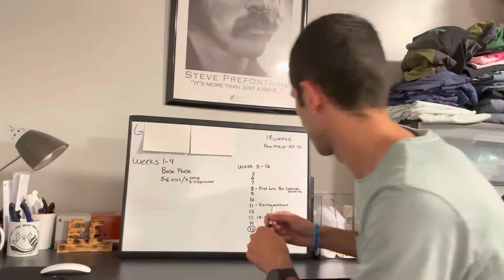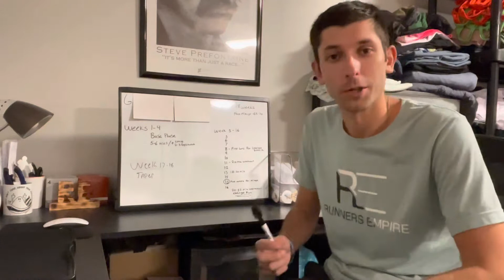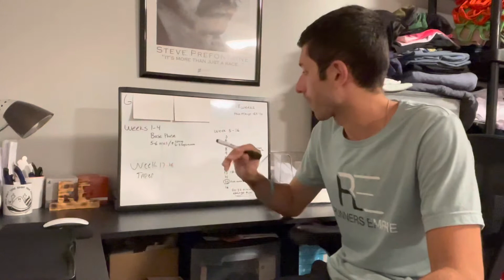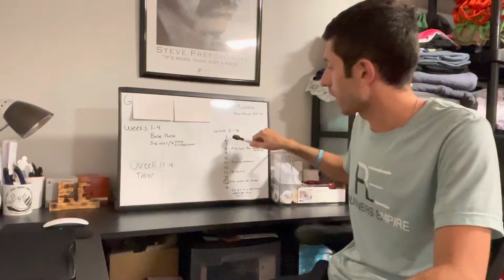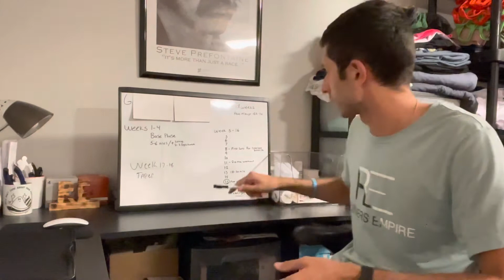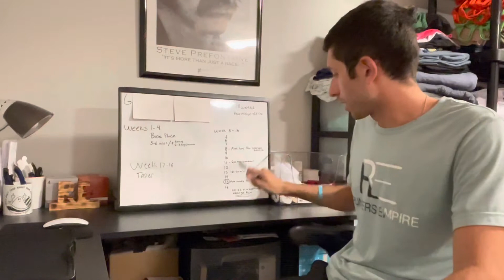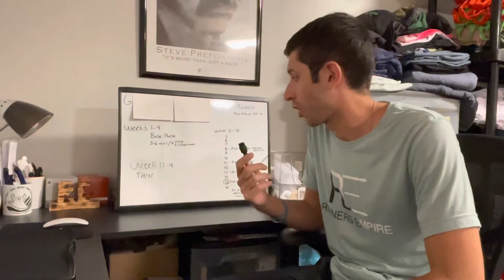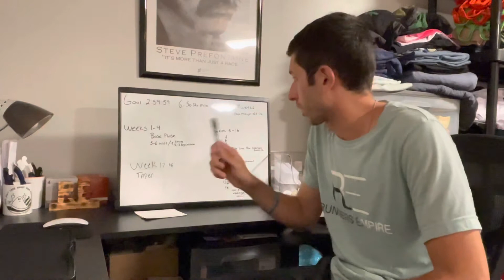The Goal | Chicago Marathon Prep, E1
Welcome to the Chicago marathon prep series
Episode 1:
Today I talk about my goals and hopes for the race

Throughout these videos I'm going to be showing you what I am doing to prepare to take on the 26.2 distance. From workouts, long runs, shoe talk, nutrition talk, and everything In between!

Also, I need your help. I can't do this alone. If you have any tips or tricks for me please let me know. This is going to be a team effort for the entire runners empire family.

Personal Instagram:) I post my finds early on here before the make it to YouTube!

Athletic apparel brand Runners Empire